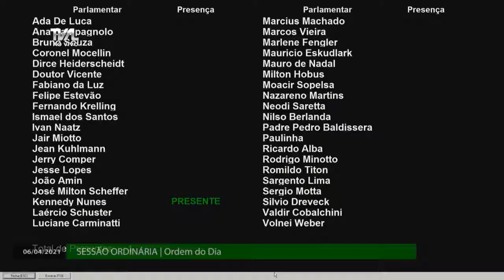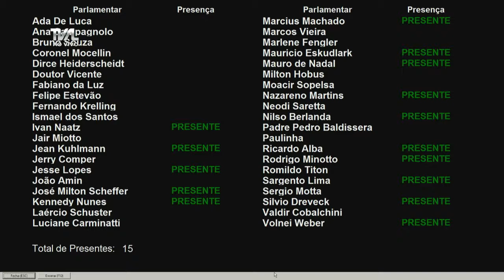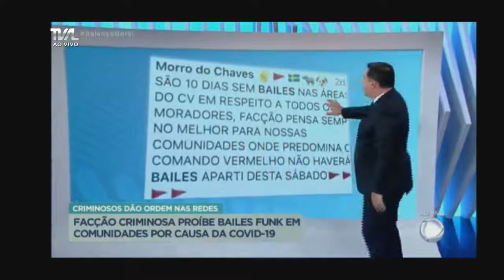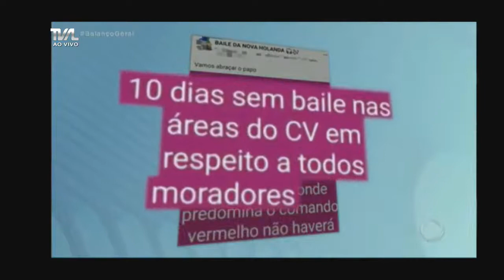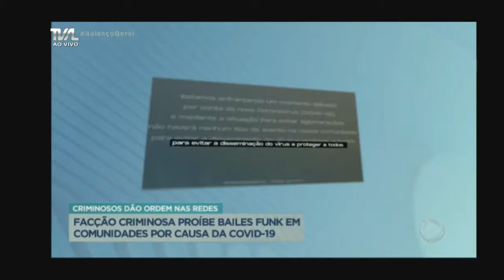Sessão Ordinária - parte 2 - 06/04/21